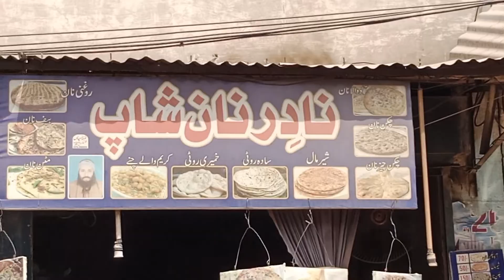1k views and 1k like 😁 muheebshah